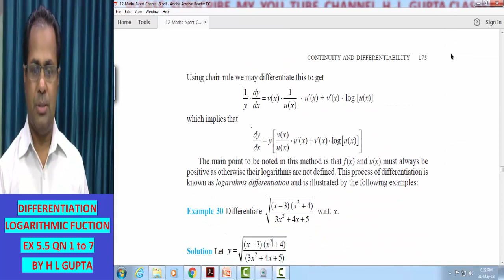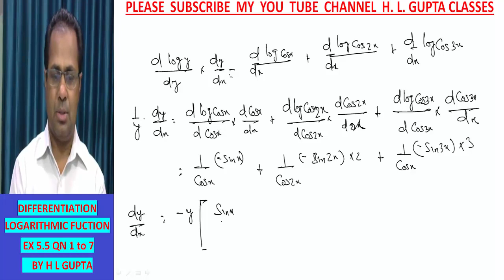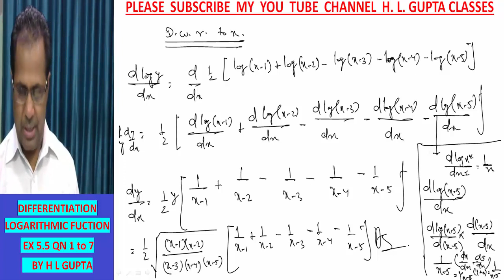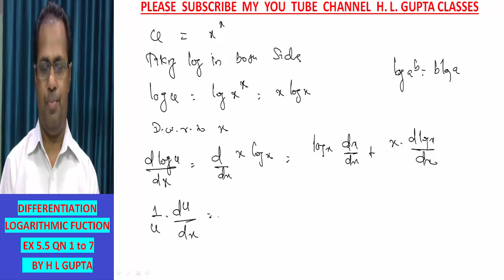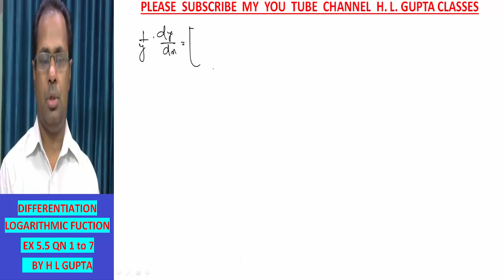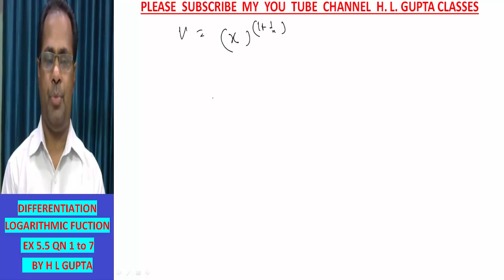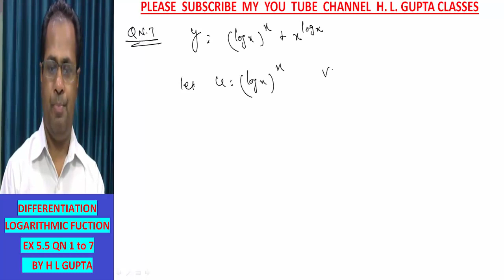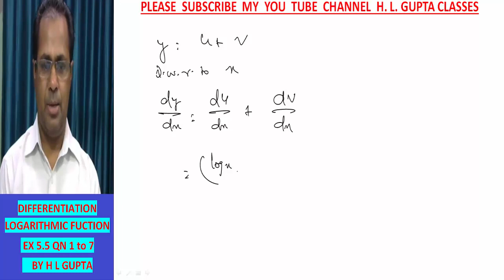XII MATHS FREE OF COST FROM YOU TUBE CHANNEL H L GUPTA MATHS EX 5.5/5, QN 1 to 7